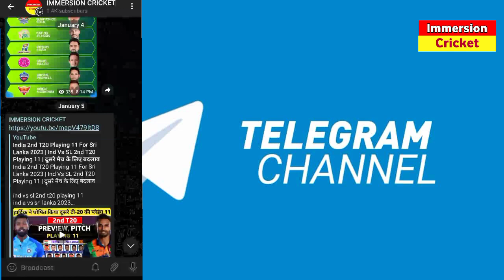IPL 2023 - Dasun Shanaka Sold In This IPL Team After Auction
ipl 2023 auction latest updates
ipl 2023 auction all teams release players
dasun shanaka.
ipl 2023
dasun shanaka ipl 2023